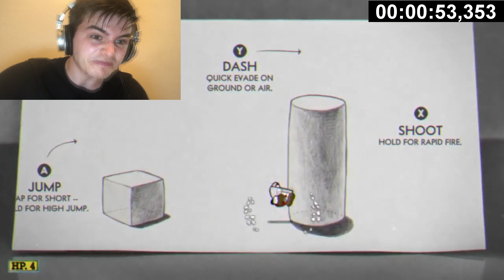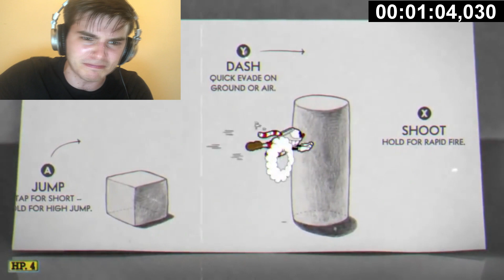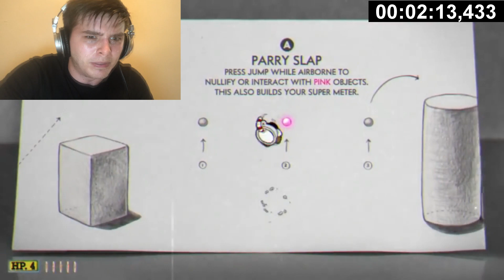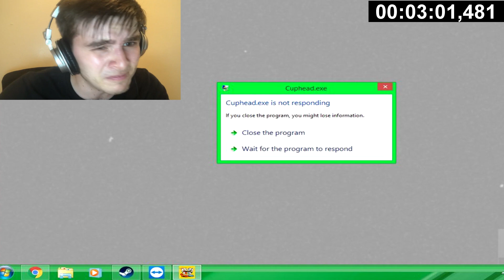VERY EPIC CUPHEAD TUTORIAL SPEEDRUN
Gamer journalist tries to speedrun cuphead tutorial